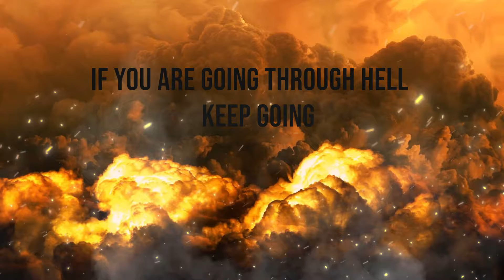If You Are Going through Hell, KEEP GOING